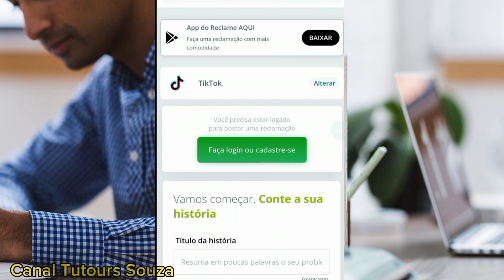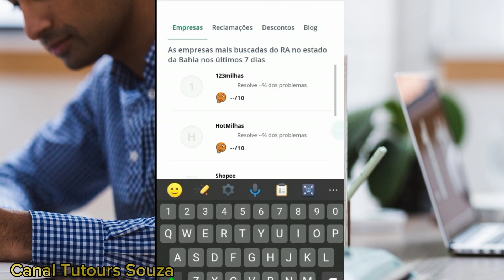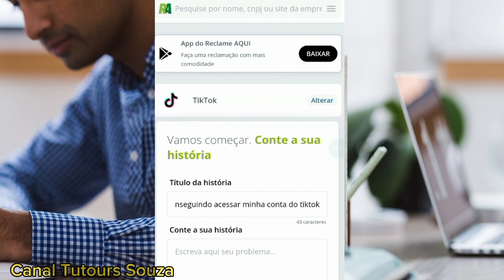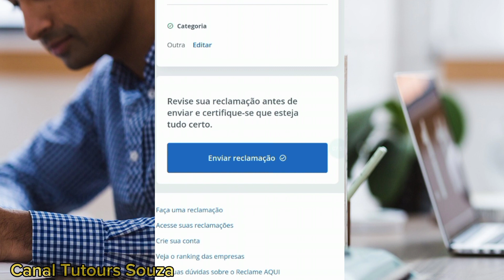Como Recuperar Conta Do TikTok No Reclame Aqui Pelo Celular 2023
Neste vídeo eu vou mostrar como recuperar conta do TikTok no Reclame Aqui pelo celular 2023 acompanhe todo o passo a passo até o final e para entender melhor esse conteúdo, não pule o vídeo não perca nenhum segundo. Muita gente tem dificuldade fazer o cadastro no site Reclame Aqui mas com as dicas desse vídeo você também vai saber fazer esse cadastro para que você consiga saber como recuperar conta do Tik Tok usando esse site Reclame Aqui.
É muito importante que você mantenha as suas informações ds sus conta tiktok atualizas pois quando você perder o aceeso você terá muitas dificuldades em recuperar sua conta do tiktok justamente por não ter essas informações atualidas. Esse é o grande fator de muita gente não conseguir recuperar a conta do tiktok.
Veja o passo a passo abaixo com algumas dicas para aumentar ainda mais as suas chances.

Acesse o site Reclame Aqui.

No campo de pesquisa, digite TikTok.

Clique na empresa TikTok.

Clique em "Registrar reclamação".

Preencha os campos obrigatórios, como seu nome, e-mail, telefone e o motivo da reclamação.

Descreva o problema com detalhes.

Anexe fotos ou vídeos, se necessário.

Clique em Enviar A reclamação será enviada para a empresa TikTok, que terá até 10 dias úteis para responder.